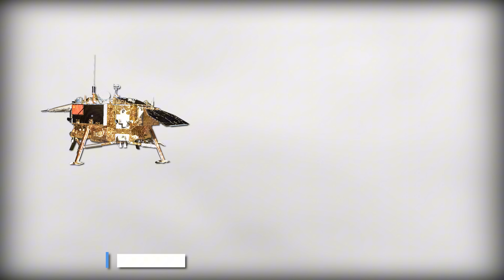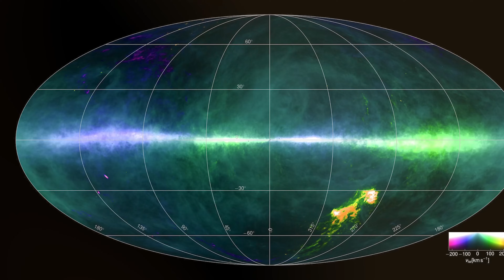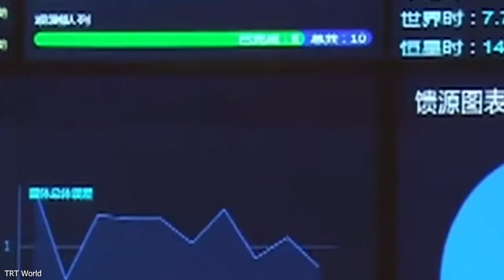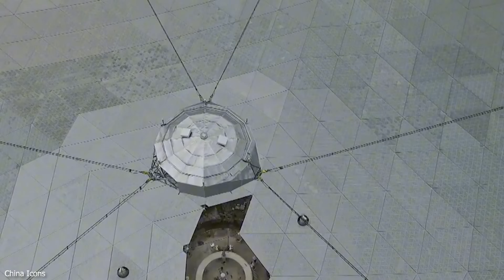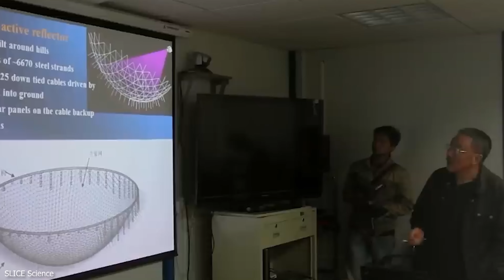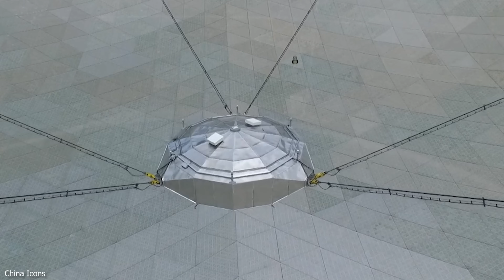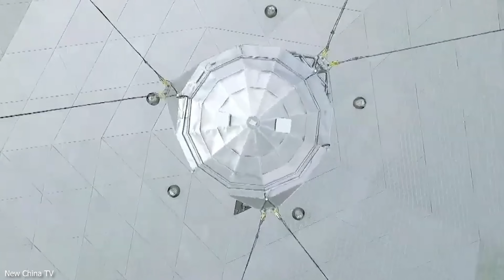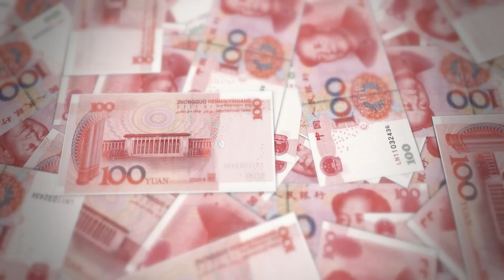China’s Giant Radio Telescope That Can Hear the Universe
China has completed the world’s largest radio telescope, known as FAST — but its true purpose goes beyond size. In this video, we explore how the FAST telescope works, what it's listening for, and why it could change the future of space exploration, astronomy, and the search for extraterrestrial life.